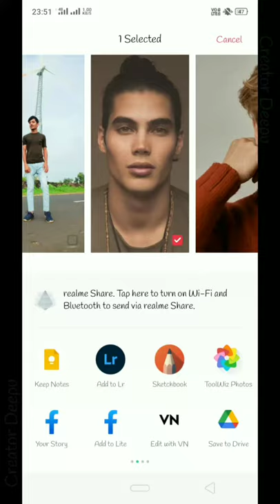Autodesk sketchbook - White Face Tutorial Short